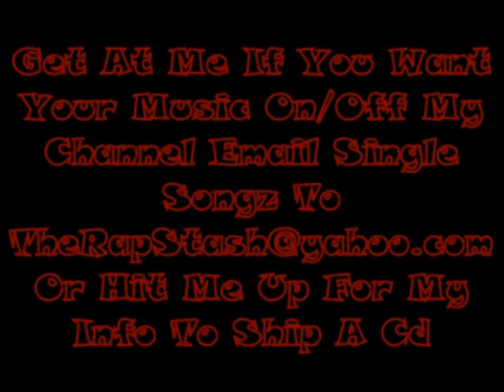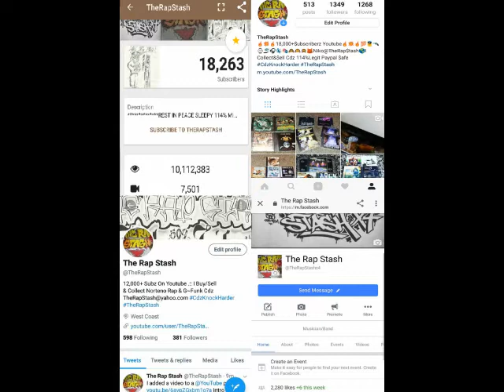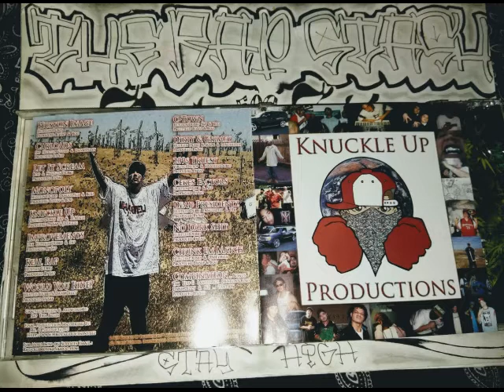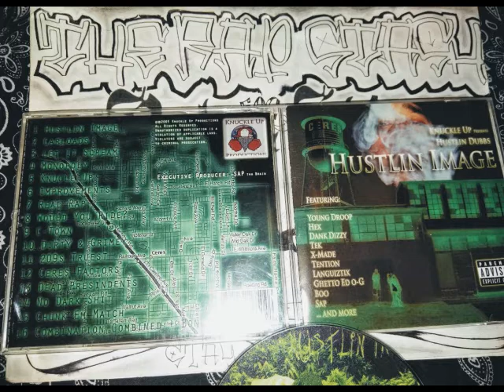C-Town By Hustlin Dubbs Ft Sap & Boo